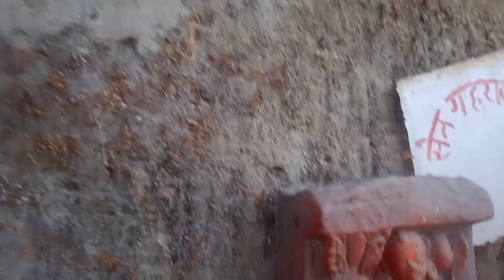कोरबा के पहाडो पर विराजमान है कोसगई धाम 🙏//कोसगई माता का दर्शन !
village vlog corner